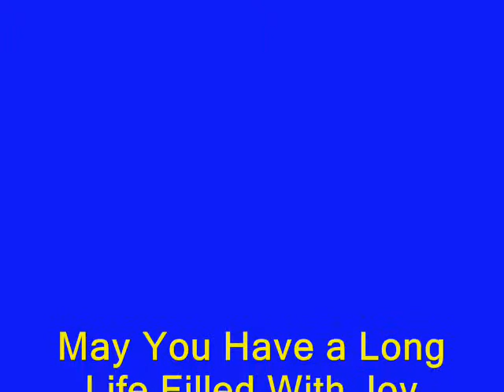My Precious Misha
This is the first tribute video